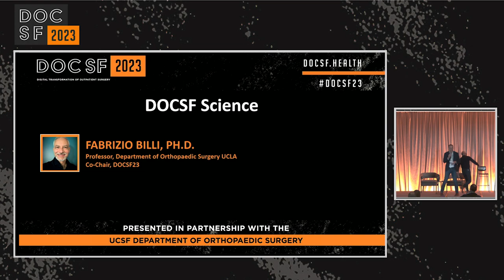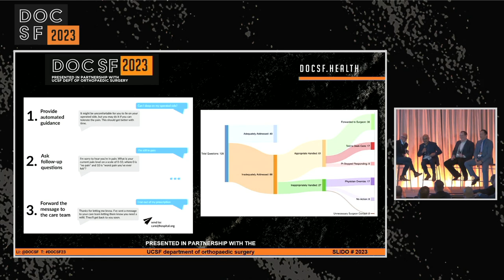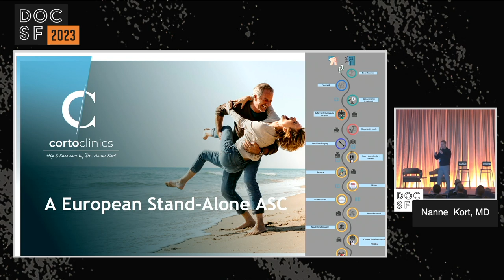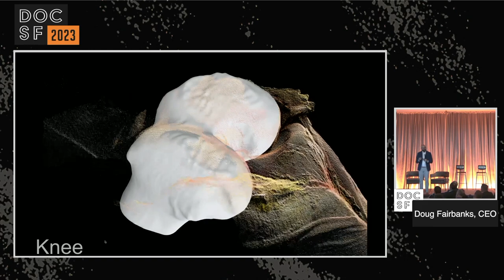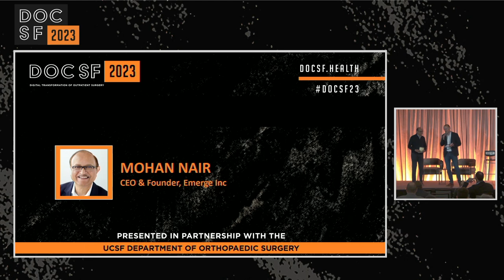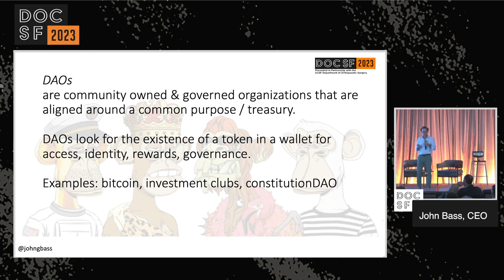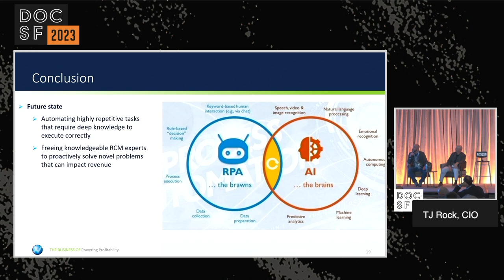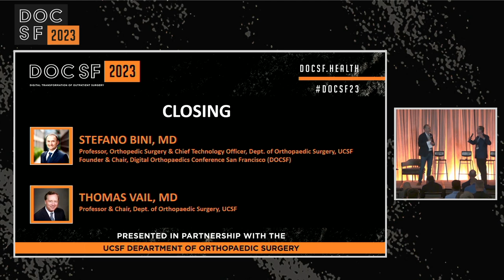DOCSF23 Day 2: Afternoon Sessions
🗓️ DOCSF24 will be Oct. 10-11, 2024, and we'll be delving into the real-world impact of Generative AI in Orthopaedics. Join us at one of the most influential digital health conferences globally, centered around the transformative potential of Generative AI in Healthcare, firmly anchored in the realm of Musculoskeletal Health.

Session 5   Moderator: Fabrizio Billi, PhD (UCLA)
00:00:45- DOCSF SCIENCE - LLMs & AI Chatbots, Moderator: Fabrizio Billi, PhD (UCLA),
Panelist: Gavin Pereira, MD (UC Davis Health), Thomas Peterson, PhD (UCSF), Alan Young, MD (McKinsey & Company)
DOCSF SCIENCE - AI/Big Data
Panelist: Thomas Peterson, PhD (UCSF), Peter Schilling, MD (Dartmouth-Hitchcock), Alan Young, MD (McKinsey & Company)
00:45:57- A European Stand Alone ASC , Nanne Kort, MD, PhD (CortoClinics)
01:00:00  Next Gen Robotics, Doug Fairbanks (Advanced Scanners)
01:12:00 Future of Robotics in the ASC, Panelist: Michael Ast, MD (HSS),  Stefan Kreuzer, MD (INOV8 Orthopedics), Stuart Simpson (THINK Surgical)
01:46:00 Startups at the Intersection of Innovation and Blockchain in HealthCare
John Bass (Hashed Health)
2:02:00 Revenue Cycle of the Future: Leveraging AI, ML and Robotic Process Automation
T.J. Rock (National Medical Billing Services), Nader Samii (National Medical Billing Services)
2:20:00  Complexities of DTX Adoption and the RTM and RPM Path to Reimbursement
Ann Stadjuhar (Decimal.Health)
2:40:00-Stefano Bini, MD (DOCSF/ UCSF), Thomas Vail, MD (UCSF)